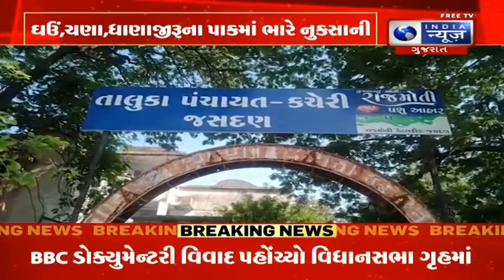Heavy Damage to the Crops : વરસાદના કારણે ખેડૂતોના રવિપાકને ભારે નુકસાન - ગુજરાતી સમાચાર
જસદણ તાલુકામાં તારીખ 5 અને 6 ના રોજ થયેલ કમોસમી વરસાદના કારણે ઘઉં ચણા ધાણાજીરૂના પાકમાં ભારે નુકસાની થયેલ છે જેના આધારે ગુજરાત સરકાર દ્વારા યુદ્ધના ધોરણે કામગીરી કરવામાં આવી રહી છે ત્યારે જસદણ કોટડાસાંગાણી ગોંડલ રાજકોટ પડધરી લોધિકા તાલુકાના વિસ્તરણ અધિકારી અને ગ્રામસેવકોની 11 ટીમો શનિ અને રવિવારની રજા હોવા છતાં પણ વિસ્તરણ અધિકારી અને ગ્રામસેવક દ્વારા સર્વેની કામગીરી કરવામાં આવી રહી છે જસદણ તાલુકાના 50 જેટલા ગામોમાં હાલ સર્વેની કામગીરી ચાલુ છે.